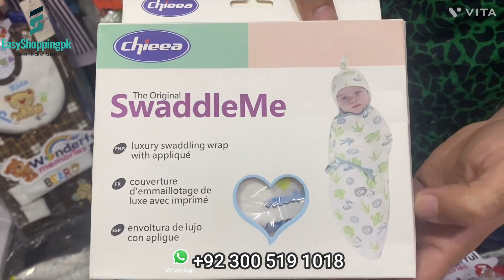New Born Baby Dress Online Shopping | Babies Accessories Shop | Wholesale | China Market Rawalpindi